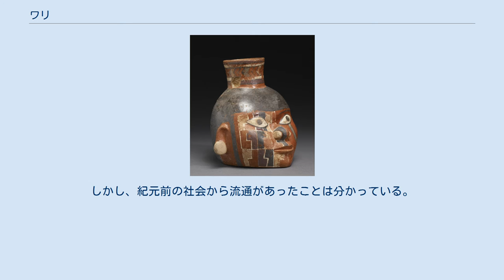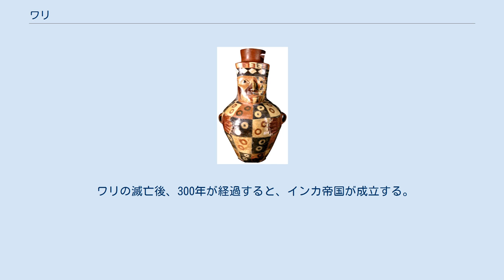ワリ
文化_(考古学)
紫色の部分がワリの勢力範囲を表す ワリ（Huari,英語圏で時々Wariと表記）は、西暦500年～900年ごろアンデス中央高地で繁栄したプレ・インカの文化。
 ワリの都は、現在のペルー、アヤクーチョ県にあったといわれている。
ワリ遺跡へ行く際は、アヤクーチョ市から観光ツアーが出ているのでそれを利用するのも良いが、キヌア(Quinua)(村の名前)行きのバスも遺跡の近くを通るため、利用可能である。
  近年博物館が整備され、遺跡から出土した遺物を展示している。
そこの展示品は、ワリ文化に特徴的な、杖を持って正面を向いた人物が描かれた大型甕や、黒曜石製の石器類(ワリ以前の社会のものもある)が多い。
また、遠くペルー北部のカハマルカ県から運ばれたと思われるカハマルカ式の土器や、現ボリビア多民族国に中心があったティワナク文化圏から運ばれたと思われるティワナク様式土器も展示されている。

 ワリ文化の起源は、はっきりとはわかっていない。
ただし、この地域にはワリ以前にワルパと呼ばれる地方文化があったことがわかっている。
 ワリは、現在のペルー沿岸部と高地部分全体に版図が広がっていたといわれているが、太平洋沿岸部におけるワリの支配が実際にどのようであったのかは、リマ近郊やナスカ地方の一部を除けば、確実なことはほとんどわかっていない。
ペルー北海岸にあったモチェ文化圏との接触は様々議論されている。
かつてはワリの進入がモチェ政体の衰退を促したことが議論されていたが、現在ではこの説を否定する研究者が多い。
また、ほぼ同じ時期に、アンデス中央高地南部にある現在のボリビア北部ではティワナク文化が栄えていた。
この時期を、アンデス考古学の編年で、中期ホライズンという。
現在、その編年はD.メンゼルの編年に基づきながら修正されつつ用いられている。
 メンゼルの編年で１Bにあたるころからワリ文化が始まる。
ペルー南海岸に栄えたナスカ文化の9期が、アヤクーチョ盆地チャキパンパ(Chakipampa)期にあたり、北海岸ではモチェV期に相当する時期である。
おおよそ西暦600年頃である。
その後、メンゼル編年でいう２Aに当たる時期が、アヤクーチョ盆地の編年のコンチョパタ期にあたり、おおよそ西暦700年頃まで続く。
この時期がもっともワリ文化が栄えた時期である。
 ワリでは、各地を支配するためのすぐれた建築物を多数配しており、現在のペルー共和国北部にあるワマチューコ市郊外のビラコチャパンパ遺跡や、南部のクスコ県にあるピキリャクタ遺跡は有名である。
壁を二重に巡らした、長方形の部屋状構造物を特徴とするこのワリの建築群は、ワリの支配の一つの指標として議論されているが、実際には、地域によって差が見られ、地域によっては土着の政治組織を覆うような形で支配をしていたことを示すものもあるという。
 ワリ期には、壁の下に埋葬が伴われることがあった。
これはアヤクーチョのワリ遺跡でも見られるし、また、クスコ郊外のピキリャクタでも見つかっている。
ピキリャクタの人骨の中には、頭蓋変形が施されたものもある。
 D字型をした広場を持つ建造物は、ワリ文化の建築群の特徴の一つで、儀礼の場であろうと解釈されている。
ワリ本拠地やいくつかのワリの地方遺跡の中には、地下式建造物をもつものがあり、地下数メートルにまでおよぶ複雑な構造をなしている。
 ワリ文化に代表される考古学遺物のうち、大型のカメやケーロと呼ばれるコップ状の土器は有名である。
ワリ文化では、トウモロコシ酒(チチャ)を用いた儀礼活動が盛んに行われていたとされており、その儀礼が執り行われた後、土器を壊して土中に埋める儀礼が行われていたとされている。
カメには人物像や作物などが描かれている。
 ワリ期の織物も海岸地域で複数見つかっており、そこにはティワナク文化やプカラ文化と共通する「杖をもった神」の図像が描かれている。
描かれるモチーフは同じものが多いが、描かれ方がこれらの文化とは若干異なっている。
ティワナク文化の同じ図像に比べ、ワリ文化の図像は、ティワナクの図像とは異なった様式化がされている。
これは土器に描かれている図像も同じである。
ワリ期に利用されていた帽子も見つかっており、おそらく権力者が利用していたものであろうとされているが、その特徴は4つの角を持ち上部が平らな物である。
これと似たような帽子はティワナク文化でも利用されていたと言われている。
 また、ワリ文化では、黒曜石の流通も一...